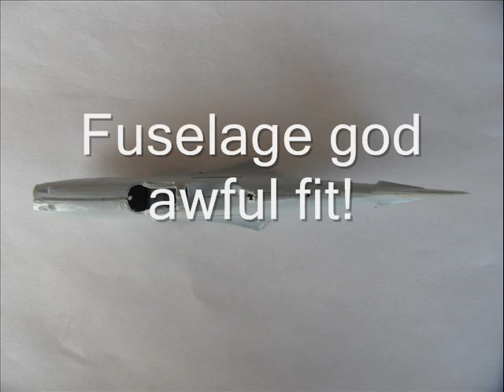Airfix 1:72 Bell P-39Q Aircobra (Soviet Union)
USSR
The most successful and numerous use of the P-39 was by the Red Air Force (Военно-воздушные силы, Voenno-Vozdushnye Sily, VVS). They received the considerably improved N and Q models. The tactical environment of the Eastern Front did not demand the extreme high-altitude operations RAF and Army Air Force did. The comparatively low-speed, low-altitude nature of most air combat on the Russian Front suited the P-39's strengths: sturdy construction, reliable radio gear, and adequate firepower. Russian pilots appreciated the cannon-armed P-39 primarily for its air-to-air capability. Soviet P-39s had no trouble dispatching Junkers Ju 87 Stukas or German twin-engine bombers and matched, and in some areas surpassed, early and mid-war Messerschmitt Bf 109s.The usual nickname for the Airacobra in the VVS was Kobrushka ("little cobra") or Kobrastochka, a portmanteau of Kobra and Lastochka (swallow), "dear little cobra".Soviet pilot Nikolai G. Golodnikov, in an interview with Andrei Sukhrukov, recalled"I liked the Cobra, especially the Q-5 version. It was the lightest version of all Cobras and was the best fighter I ever flew. The cockpit was very comfortable, and visibility was outstanding. The instrument panel was very ergonomic, with the entire complement of instruments right up to an artificial horizon and radio compass. It even had a relief tube in the shape of a funnel. The armored glass was very strong, extremely thick. The armor on the back was also thick. The oxygen equipment was reliable, although the mask was quite small, only covering the nose and mouth. We wore that mask only at high altitude. The HF radio set was powerful, reliable and clear."[54]The first Soviet Cobras had a 20 mm Hispano-Suiza cannon and two heavy Browning machine guns, synchronized and mounted in the nose. Later, Cobras arrived with the M-4 37 mm cannon and four machine guns, two synchronized and two wing-mounted. "We immediately removed the wing machine guns, leaving one cannon and two machine guns," Golodnikov recalled later. That modification improved roll rate by reducing rotational inertia. Soviet airmen appreciated the M-4 cannon with its powerful rounds and the reliable action but complained about the low rate of fire (three rounds per second) and inadequate ammunition storage (only 30 rounds). The Soviets used the Airacobra primarily for air-to-air combat against a variety of German aircraft, including Bf 109s, Focke-Wulf Fw 190s, Ju 87s, and Ju 88s.During the battle of Kuban River, VVS relied on P-39s much more than Spitfires and P-40s. Aleksandr Pokryshkin, from 16.Gv.IAP, (16th Guards Fighter Aviation Regiment) claimed 20 air victories in that campaign.[56] Pokryshkin, the third-highest scoring Allied ace (53 air victories plus six shared)[57] flew the P-39 from late 1942 until the end of the war (though rumors exist that he changed in late 1944 to a P-63 Kingcobra).Five out of the ten highest scoring Soviets aces logged the majority of their kills in P-39s. Grigoriy Rechkalov, number two-scoring Soviet ace (56 individual air victories plus 5 shared), occasionally his wingman while both were members of 16.Gv.IAP scored 44 victories flying Airacobras. The majority of his kills were achieved on P-39N-0 number 42-8747 and P-39Q-15 number 44-2547. During the Great Patriotic War, he was awarded the Order of Lenin, the Order of the Red Banner (four times), the Order of Alexandr Nievskii, the Order of Patriotic War 1st Class and the Order of the Red Star (twice).[59] This is the highest score ever attained by any pilot with any American-made aircraft.The United States did not supply M80 armor-piercing rounds for the autocannons of Soviet P-39s—instead, the Soviets received 1,232,991 M54 high-explosive rounds which the Soviets used primarily for air-to-air combat and also against soft ground targets. The VVS did not use the P-39 for tank-busting duties.A total of 4,719 P-39s were sent to the Soviet Union, accounting for more than one-third of all U.S. and UK-supplied fighter aircraft in the VVS, and nearly half of all P-39 production.Soviet Airacobra losses in 1941-45 were 1,030 aircraft (49 in 1942, 305 in 1943, 486 in 1944 and 190 in 1945).Airacobras served with the Soviet Air Forces as late as 1949, when two regiments were operating as part of the 16th Guards Fighter Aviation Division in the Belomorsky Military District.